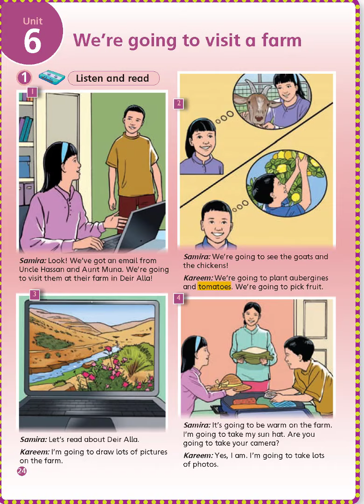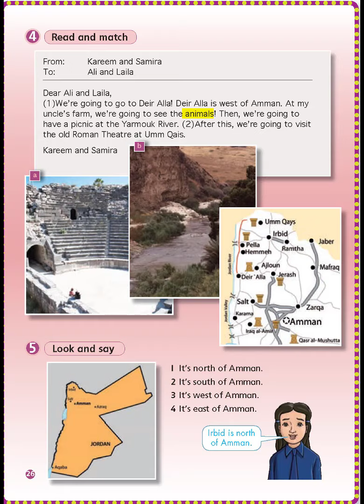الوحدة 6 اللغة الإنجليزية للصف الرابع Unit 6: We’re going to visit a farm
قراءة الدروس في كتاب اللغة الإنجليزية للصف الرابع
 الابتدائي (المنهاج الأردني)
وإعطاء أهم المصطلحات في الدرس

إعداد: حنان عبدالله نصار

Unit 6: We’re going to visit a farm
And read and match page 26